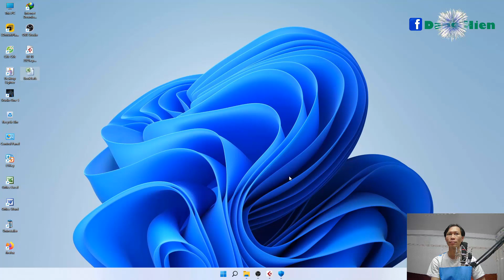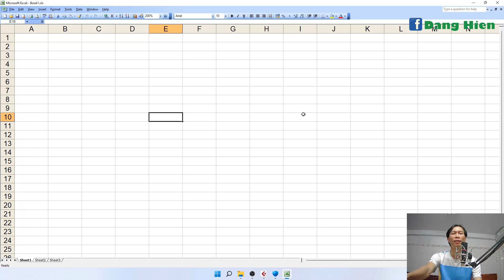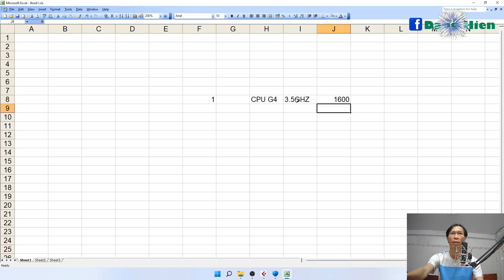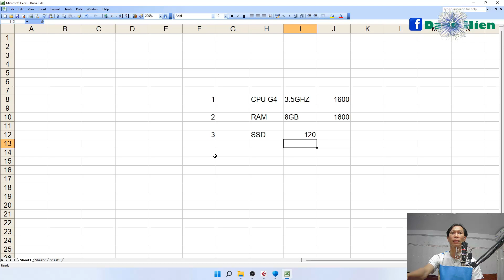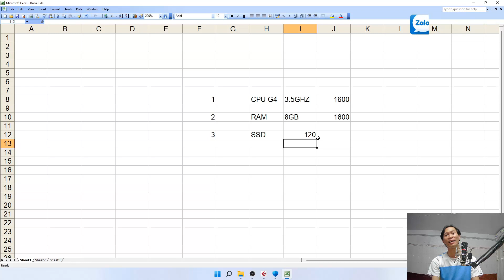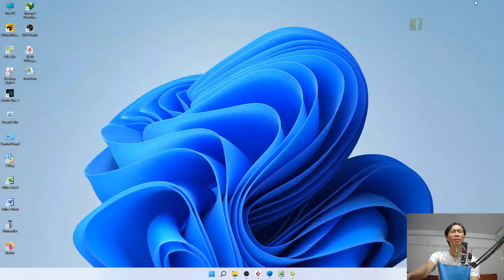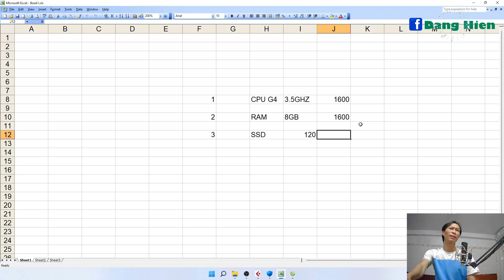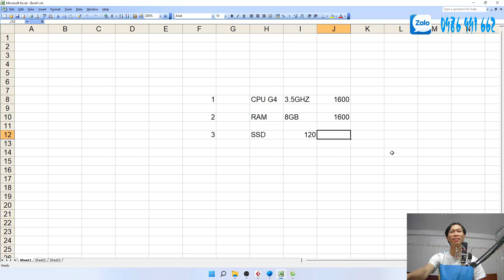CHỌN MUA MÁY TÍNH HÁT LIVE - THU ÂM PHÙ HỢP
Chia sẻ những cách làm hay và các mẹo vặt trong cuộc sống có ích cho mọi người . Là nơi lưu giữ các video của bản thân .
Có sở thích tự làm mọi thứ , mọi người có cùng sở thích thì cùng nhau chia sẻ cách làm hay nhé , mong được giao lưu học hỏi cùng mọi người !!!